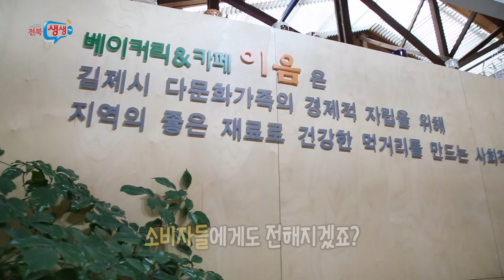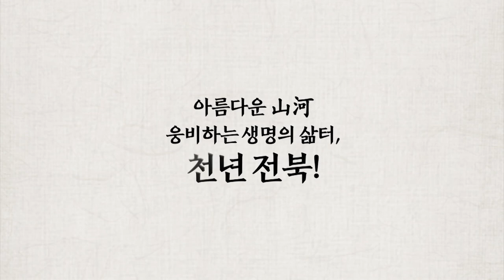[전북이좋다] 대한외국인이 김제에서 사는 법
다문화 가정 200만시대~!!!
김제에 정착한 대한외국인을 만나봅니다~